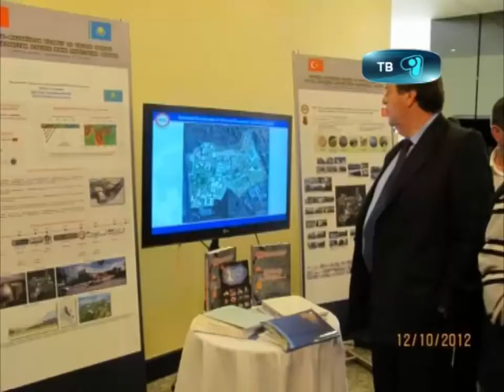15_10_12_tyurki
Нурсултан Назарбаев призвал всех тюрков объединиться. Объединившись, тюрки могут стать эффективной силой в мире. Об этом 12 октября в Стамбуле заявил глава государства, передает корреспондент информационного портала Биньюс кз. Как сказал Ататюрк,  цитирую,  Придет время, когда все тюрки объединятся. Поэтому я хочу приветствовать всех тюркоязычных братье, мы друзья с вами.  Между Алтаем и Средиземным морем больше 200 миллионов братьев живут. Если мы все объединимся, то мы будем очень эффективной силой в мире. Заявил Нурсултан Назарбаев, выступая на церемонии закрытия казахстанско-турецкого бизнес форума